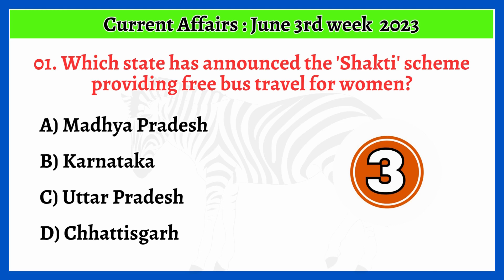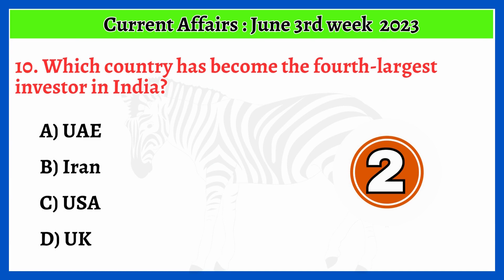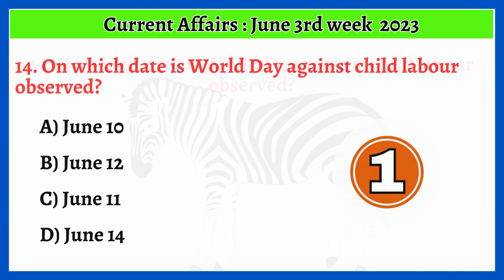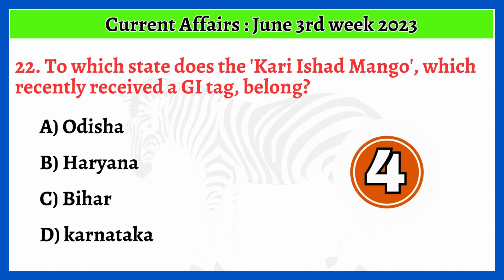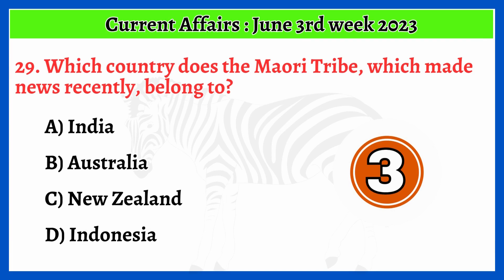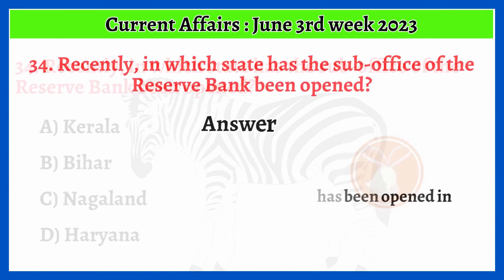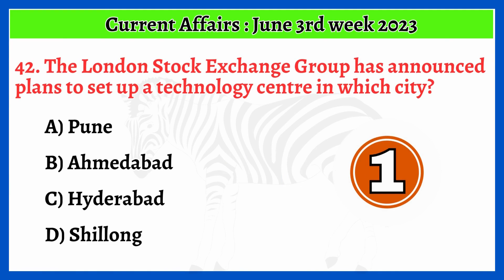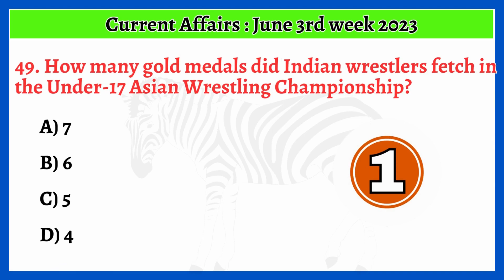Current affairs June 2023 (3rd week) | Very Important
10 June current affairs,
3rd week june current affairs 2023,
10 minutes 20 current affairs
10 min 20 current affairs 2023
tet
gk trick
 channel
 latest news
 current gk
 medal
current
current issues
June month current affairs
 current affairs2023
sports tak
only Top Study
गायत्री मंत्र
 current issues
Top 30 INDIA GK question and answer | GK questions & answers | GK - 23 | GK question| GK Quiz |GK GS
DHS ENGLISH previous year question paper |DHS english paper| DHS previous year Question| grade4paper
23 Jun Current Affairs 2023 | Daily Current Affairs | Current Affairs Today
WBP Exam 2023 GK Practice Set 11 | WBP & Lady Constable 2023 জিকে প্র্যাকটিস সেট | WBP 30 GK MCQ
25 June 2023 Current Affairs | Current Affairs Today | Current Affairs
CELEB MOM | AIMEE BARUAH & MRS. MALA BARUAH | RJ PALLAVI | EPISODE-02 |
আজিৰ 'অভিমত'ত টীম 'শ্রীৰঘুপতি'
apssb| All previous year question arunachal base| Arunachalgk
जानिए Arunachal Pradesh को: History, GK, Geography, Economy & Polity | Rohit Dwivedi | Gradeup
SSC MTS GK 2023 || SSC MTS GK GS || SSC MTS GK Class
shillong Teer | Shillong teer common number 24 june 2023 | Shillong teer Result Today
Top 25 GK questions and answers | GK - 01 | GK question | GK Quiz | GK GS
৬০০ বছৰীয়া আহোম সাম্ৰাজ্য (PartI)|SI/GK/GS|APDCL/DME/FOREST/ASSAM POLICE| By Rimjhim Ma'am|Scordemy
Weather Forecast - Live Radar. Eng. V7
Indian Geography: Indian Rivers|Indian rivers previous question|भारत की नदियां-part3
50 Most General Knowledge Questions and Answer | Indian Gk | General Awareness | gk questions | gk
BTC TET फोरोंगिरि साख्रि Merit List Analysis आरो 5000 साख्रि Selection Process @bodojobinfoofficial
SSC Delhi Police Constable Recruitment 2023 | Full Details Step by Step
TARGET - 22,765 + JOB 2023 || ASSAM YEAR BOOK || ASSAM GEOGRAPHY|| assam polity || indian history
TOP 300 NCERT MCQ (CLASS 6 to 12) PART-6 | NCERT BOOKS, Important MCQ
10 Jun Current Affairs 2023 | Daily Current Affairs | Current Affairs Today
24 Jun Current Affairs 2023 | Daily Current Affairs | Current Affairs Today
Rivers of India (भारत की नदियां) Part 5: Brahmaputra River System (ब्रह्मपु